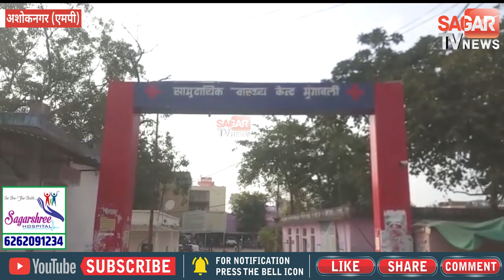युवती बुखार से बुरी तरह पीड़ित अस्पताल पहुँचने पर सुरक्षा में की गई चूक || SAGAR TV NEWS